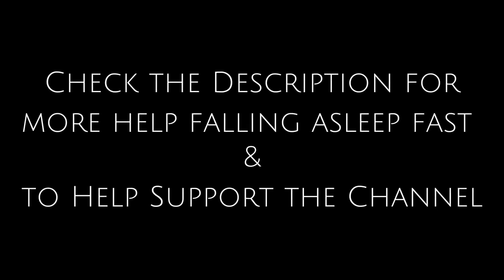White Noise - Camping Ambiance - Crickets & Frogs Near Pond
*𝗪𝗵𝗶𝘁𝗲 𝗡𝗼𝗶𝘀𝗲 - 𝗖𝗮𝗺𝗽𝗶𝗻𝗴 𝗔𝗺𝗯𝗶𝗮𝗻𝗰𝗲 - 𝗖𝗿𝗶𝗰𝗸𝗲𝘁 & 𝗙𝗿𝗼𝗴𝘀 𝗡𝗼𝗶𝘀𝗲𝘀 𝗡𝗲𝗮𝗿 𝗣𝗼𝗻𝗱 - 𝗕𝗹𝗮𝗰𝗸 𝗦𝗰𝗿𝗲𝗲𝗻 - 𝟭𝟬 𝗛𝗢𝗨𝗥𝗦*

😴 𝙍𝙚𝙡𝙖𝙭𝙞𝙣𝙜 𝙈𝙪𝙨𝙞𝙘, 𝙈𝙖𝙙𝙚 𝙏𝙤 𝙄𝙣𝙙𝙪𝙘𝙚 𝘿𝙚𝙚𝙥 𝙍𝙚𝙡𝙖𝙭𝙖𝙩𝙞𝙤𝙣 𝘼𝙣𝙙 𝙈𝙚𝙙𝙞𝙩𝙖𝙩𝙞𝙫𝙚 𝙈𝙚𝙣𝙩𝙖𝙡 𝙎𝙩𝙖𝙩𝙚𝙨.
✍🏻 𝙎𝙩𝙪𝙙𝙮 𝙈𝙪𝙨𝙞𝙘, 𝙈𝙖𝙙𝙚 𝙏𝙤 𝙃𝙚𝙡𝙥 𝙔𝙤𝙪 𝘾𝙤𝙣𝙘𝙚𝙣𝙩𝙧𝙖𝙩𝙚 𝙒𝙝𝙞𝙡𝙚 𝙒𝙤𝙧𝙠𝙞𝙣𝙜 𝘼𝙣𝙙 𝙎𝙩𝙪𝙙𝙮𝙞𝙣𝙜.

➥ *𝙰𝚗𝚡𝚒𝚎𝚝𝚢 𝚁𝚎𝚕𝚒𝚎𝚏*
➥ *𝙷𝚎𝚕𝚙 𝙶𝚎𝚝𝚝𝚒𝚗𝚐 𝚃𝚘 𝚂𝚕𝚎𝚎𝚙*
➥ *𝙼𝚎𝚍𝚒𝚝𝚊𝚝𝚎 / 𝚁𝚎𝚕𝚒𝚎𝚟𝚎 𝚂𝚝𝚛𝚎𝚜𝚜*

🌟 _*𝐒𝐥𝐞𝐞𝐩 𝐁𝐞𝐭𝐭𝐞𝐫, 𝐖𝐚𝐤𝐞 𝐔𝐩 𝐍𝐚𝐭𝐮𝐫𝐚𝐥𝐥𝐲*_ 🌟

➥ 𝐇𝐚𝐭𝐜𝐡 𝐑𝐞𝐬𝐭 𝐁𝐚𝐛𝐲 𝐒𝐨𝐮𝐧𝐝 𝐌𝐚𝐜𝐡𝐢𝐧𝐞, 𝐍𝐢𝐠𝐡𝐭 𝐋𝐢𝐠𝐡𝐭.

➥ 𝐅𝐮𝐳𝐳𝐲 𝐒𝐡𝐞𝐫𝐩𝐚 𝐅𝐮𝐫 𝐖𝐞𝐢𝐠𝐡𝐭𝐞𝐝 𝐁𝐥𝐚𝐧𝐤𝐞𝐭.

➥ 𝐋𝐚𝐯𝐢𝐧𝐜𝐞 𝐒𝐥𝐞𝐞𝐩 𝐇𝐞𝐚𝐟𝐩𝐡𝐨𝐧𝐞𝐬.